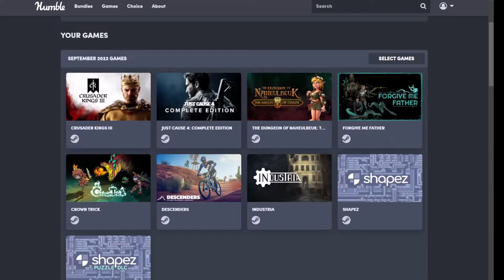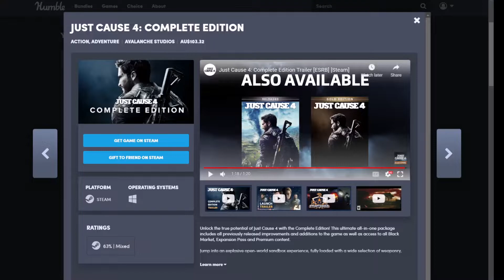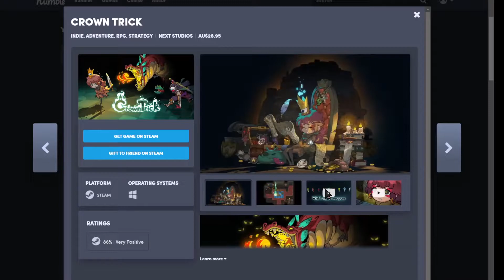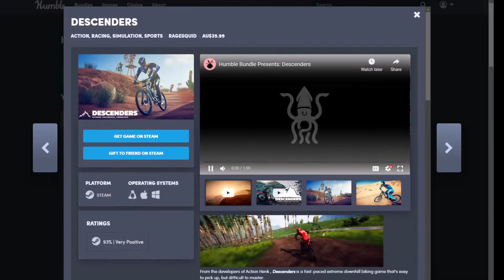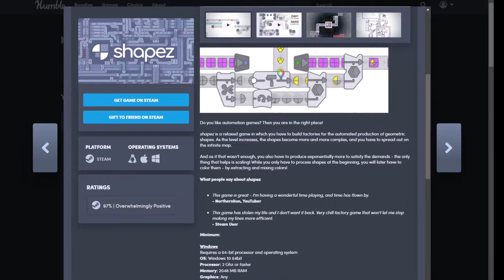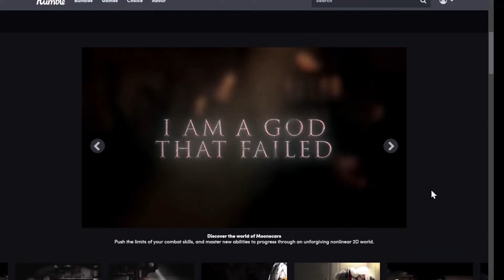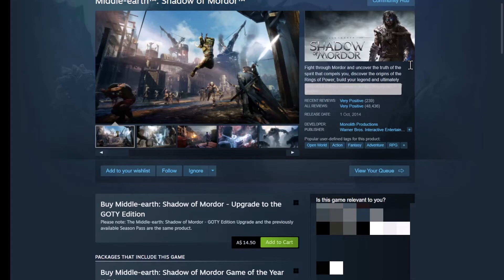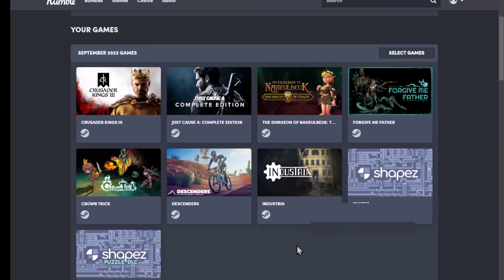Eruption of Shame September 2022 Humble/Amazon Prime Games - I like it!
This month both Humble and Amazon Prime come out swinging. About time too, this is a really good change of pace. Three months in a row that haven't been that bad!

(While I doubt anyone will click the link, if you do purchase a subscription with this link I get a small amount of humble wallet; which I promise to spend on MORE GAMES FOR THE GAME GODS)

and a link to Amazon Prime Gaming for the prime games